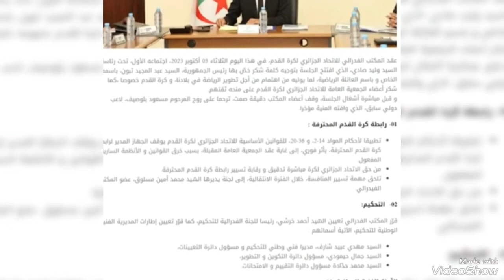تغييرات بالجمله/صادي يشهر سيف الحجاج يسقط مدوار ويتوعد البقيه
ترندات_شاديه_العموري تصريحات_صادي_رئيس_الفاف تصريحات صادي رئيس الفاف
تغييرات بالجمله
صادي يشهر سيف الحجاج يسقط مدوار ويتوعد البقيه